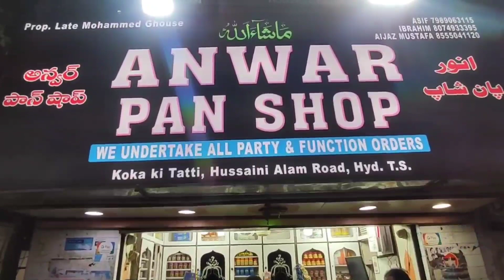News53| Rajendra Nagar Constituency ne kal electric pole se gir kar halak hue FSOP labour sattaya na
Sadar-E-Mohtaram Janab Naqeeb-E-Millat Alhaj Barrister Asaduddin Owaisi Sahab M.P Hyderabad And President Aimim ki Hidayat pe Janab Mirza Rahmath Baig Qadri Sahab Contested MLA & Incharge Rajendra Nagar Constituency ne kal electric pole se gir kar halak hue FSOP labour sattaya naami shakhs ka aaj Osmania hospital mei post mortem karaye is Mauqe Per Janab Mubeen Sahab Corportor aur Janab Zafar Khan Sahab Corportor aur Janab Nawazuddin Ahmed Sahab Corportor  aur sudoor O motamadeem maujood the.